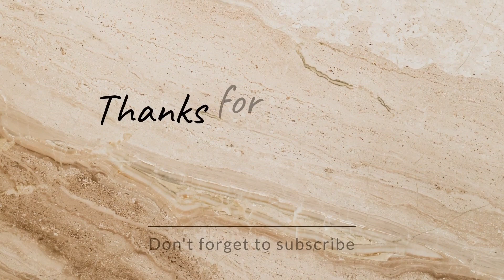গ্রামীণ মহিলার মাছের তরকারির সুস্বাদু রেসিপি। Fish curry recipe of Village woman